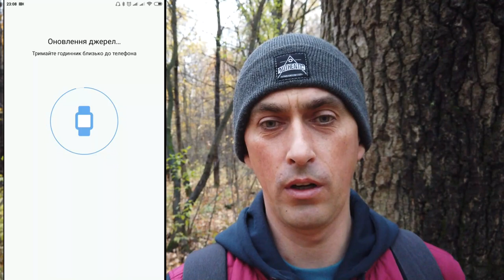Новое , старое обновление ПО по воздуху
мой vlog
Была версия 1.1.6.30 прилетела 1.1.5.56